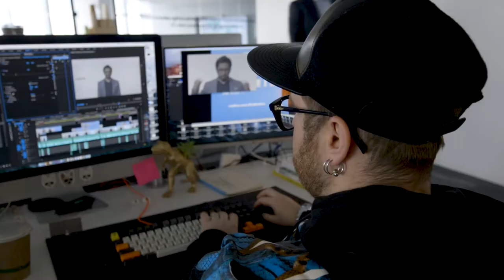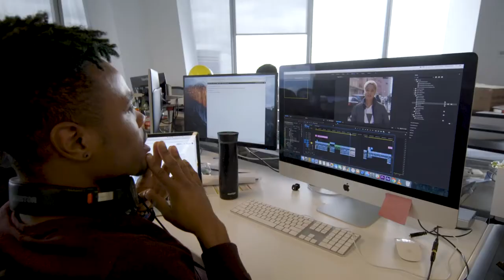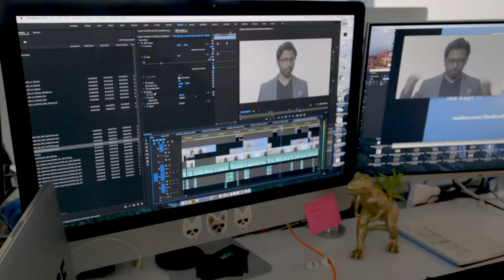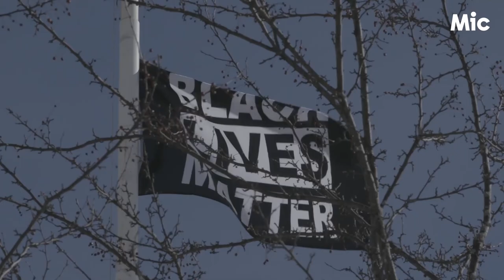MicDoc - An inside exploration of Mic's video journalism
Mic continues to be at the front lines of social movements, journalists unearth stories that go beyond sensationalized reports and editors experiment with emerging techniques - this is Mic video production.